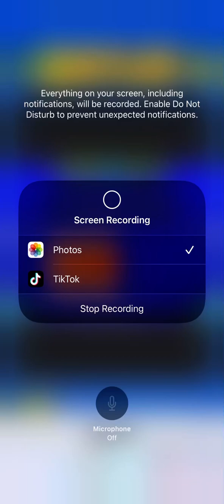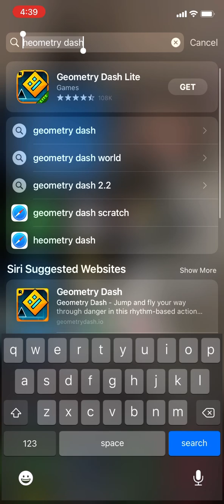and trying to beat stereo madness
stereo madness in gd